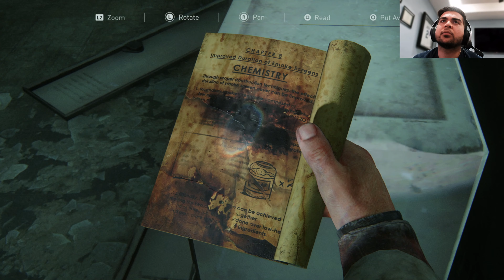TOMMY?!? THE LAST OF US REMAKE PART 11 (PS5)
AFTER THE EVENTS OF THE LAST PART OF THE WALKTHROUGH WE CONTINUE OUR MISSION OF FINDING TOMMY AND THE FIREFLIES. THIS STORY CONTINUES TO SHOW US HOW JOEL AND ELLIE GROW TOGETHER WITH AMAZING CHARACTER BUILDING.